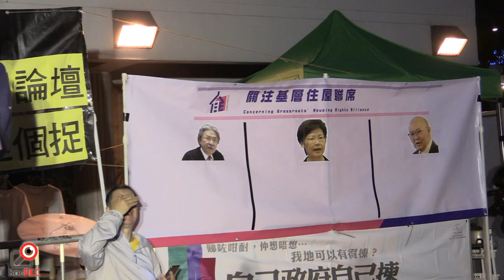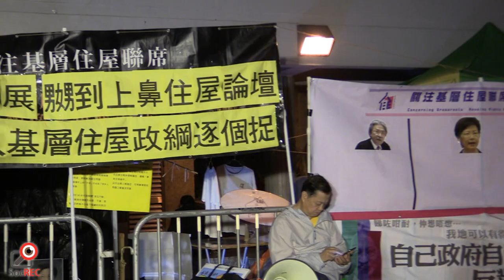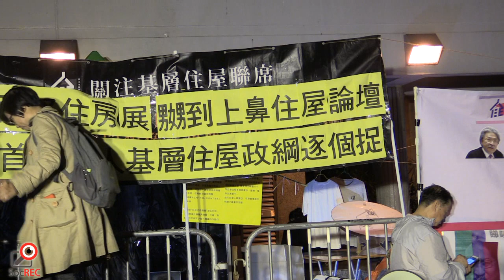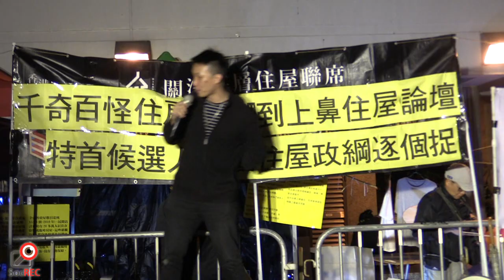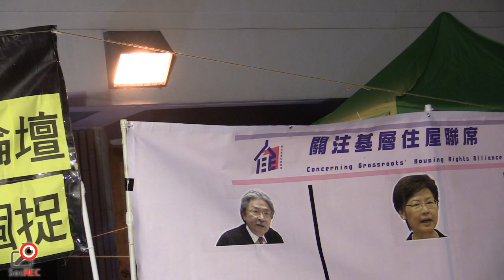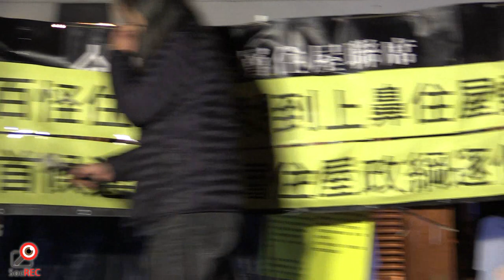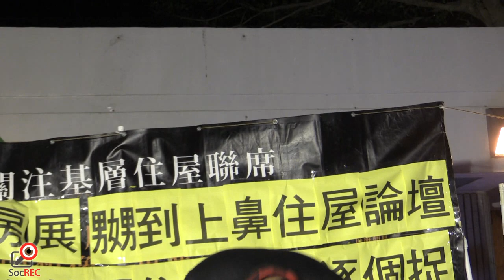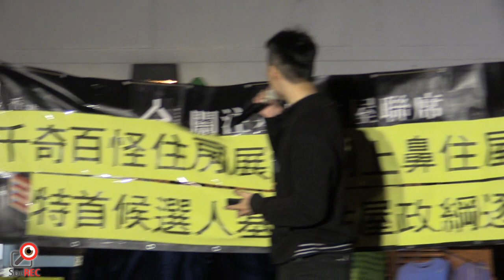25MAR2017民陣於2017特首選舉前反小圈子遊行後集會